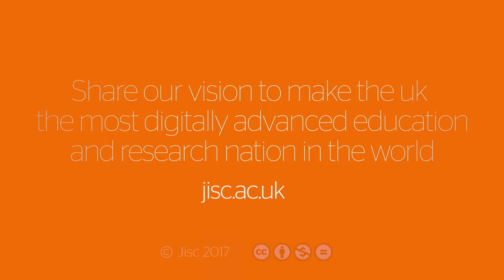Jisc Learning Analytics: Managing expectations, identifying stakeholders, ethical and legal issues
Topic 2: Stakeholder involvement and concerns
Title: Managing expectations, identifying stakeholders and considering ethical and legal issues